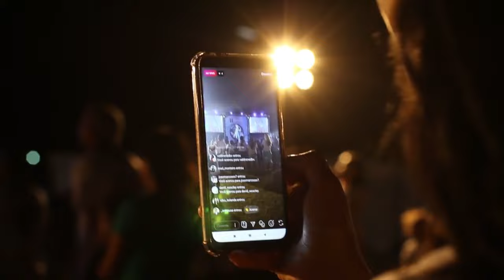el CEMENTERIO TRANSPARENTE l toda la VERDAD del video VIRAL de TIKTOK